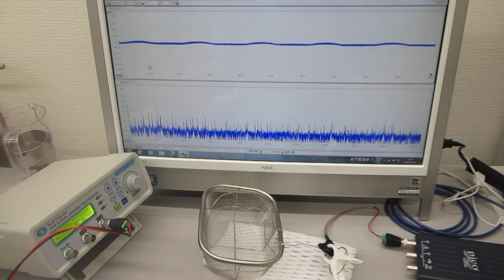叩いて超音波の伝搬現象を測定・確認する実験（ultrasonic-labo）